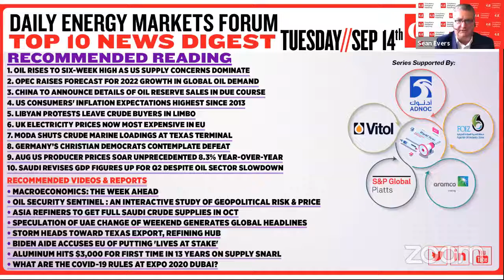LIVE NOW! Daily Energy Markets Forum Webinar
Adi Imsirovic, Senior Research Fellow, The Oxford Institute for Energy Studies, Laury Haytayan, MENA Director, Natural Resource Governance Institute, Victor Yang, Senior Editor, JLC Network Technology joined us on today's Live Daily Energy Markets Forum Commentary to share their insights on current market dynamics.